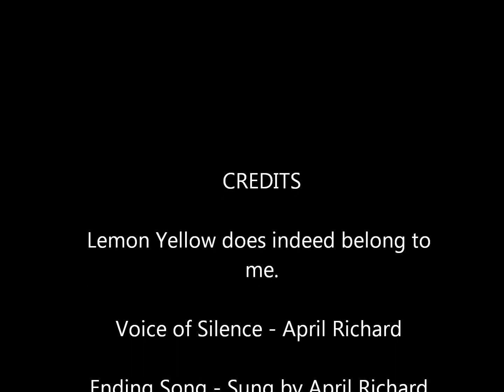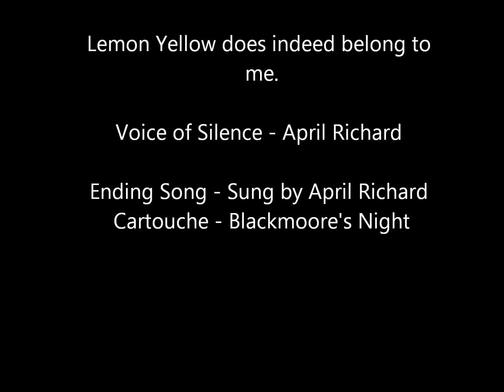Lemon Yellow TEASER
Lemon Yellow belongs to me and she's fabulous for sending in her audition for Silence.